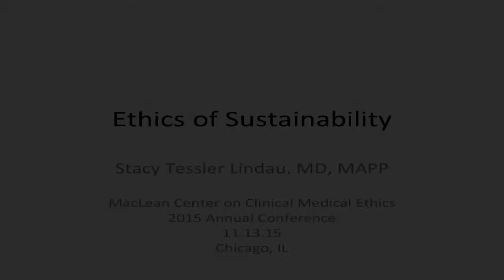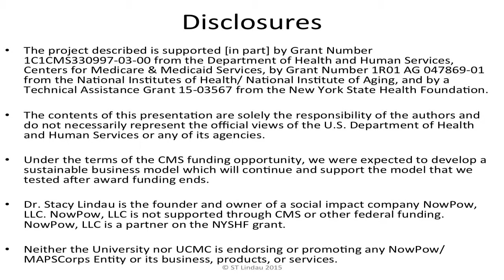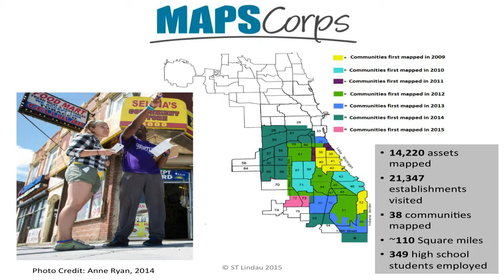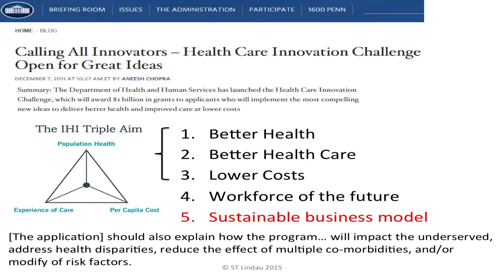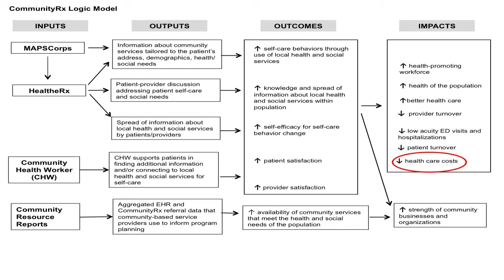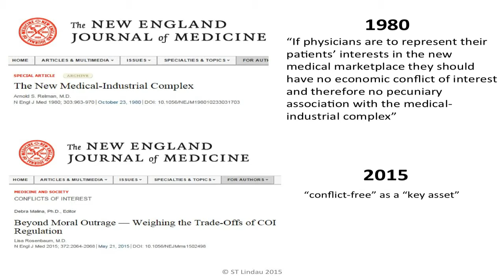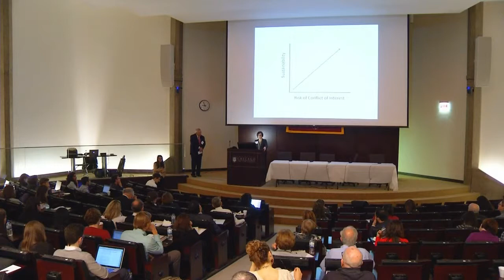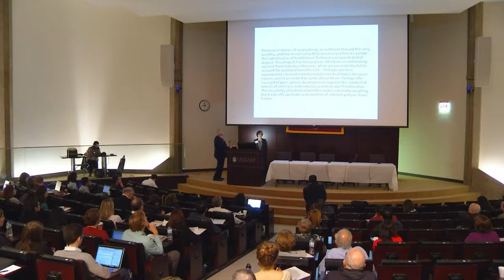Stacy Lindau - Ethics of Sustainability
Ethics of Sustainability
Stacy Plans, MD, University of Chicago